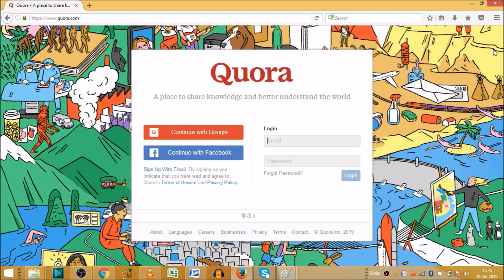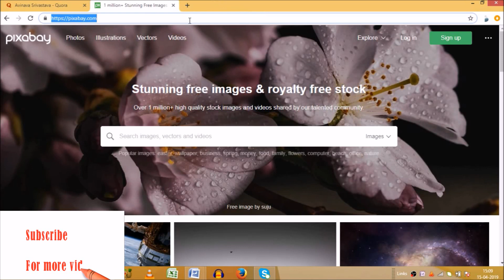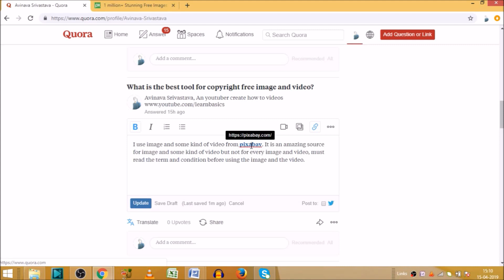how to add link in quora in hindi | how to add link in quora answer | quora tutorial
how to add link in quora, how to add link in quora answer, quora mai link kaise add kare, quora tutorial, how to share link on quora.

How do I share an article on Quora.

quora link, how to share a link on quora, how to link to specific quora answer,

YOU will find some tips & tricks in quora hindi. I will try to provide maximum solutions here.Would request you to watch entire video and use pause button to understand how to add website link in quora or How do I post a link on Quora.

I will upload some more basics of quora tutorial and how to add link in quora answers in hindi in my upcoming videos. If you need any help related to this quora tricks,  so kindly write it on comment section.

Keep watching.
Keep learning.